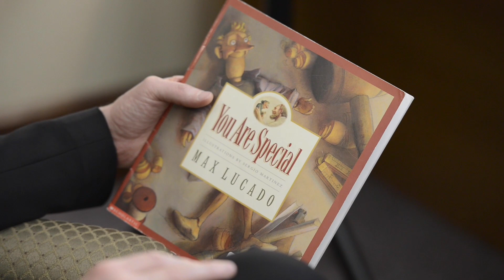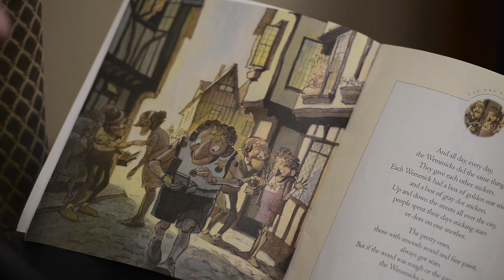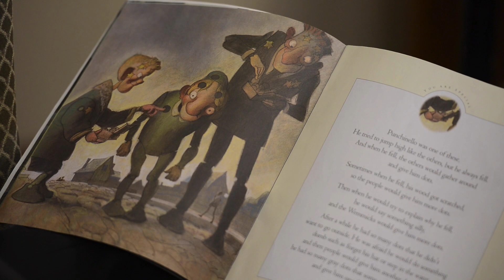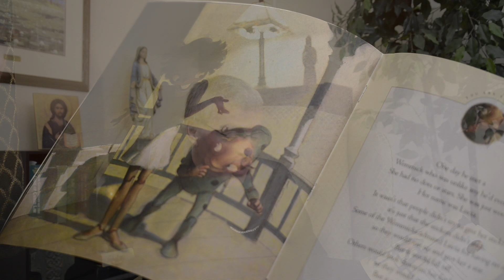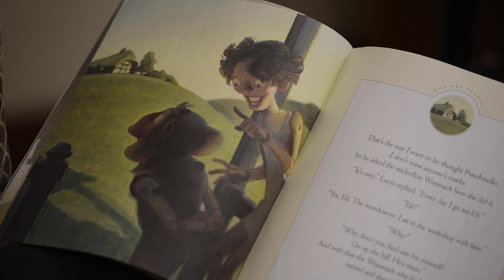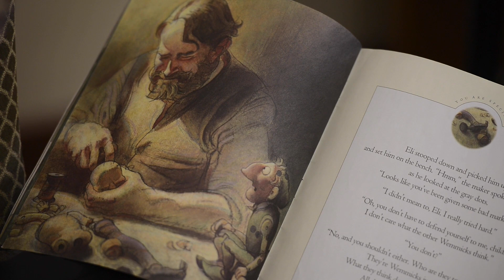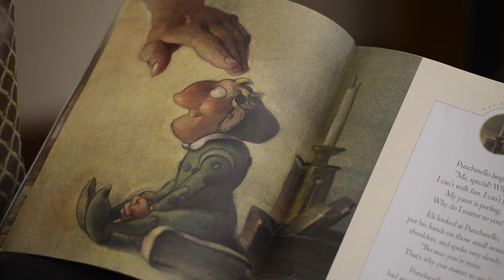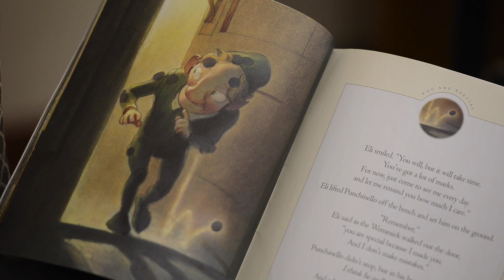Story Time with Bishop Vetter | You Are Special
During this time of being asked to stay at home, Bishop Vetter wants to bring good stories to the young ones in our Diocese.Today, Bishop reads:

Written by Max Lucado
Illustrated by Sergio Martinez

A story about how special we are in the eyes of our creator, and learning to listen to what our loving God says about us, rather than those around us.

You can buy a copy of this great book